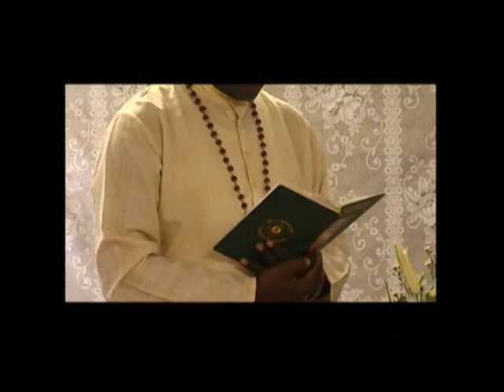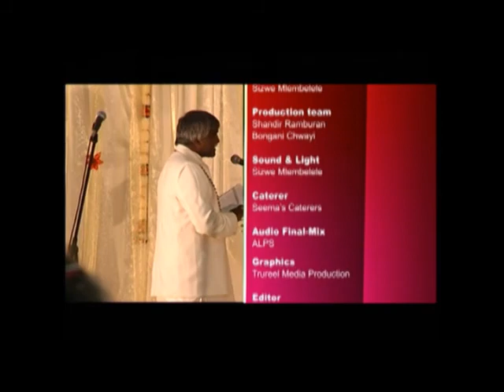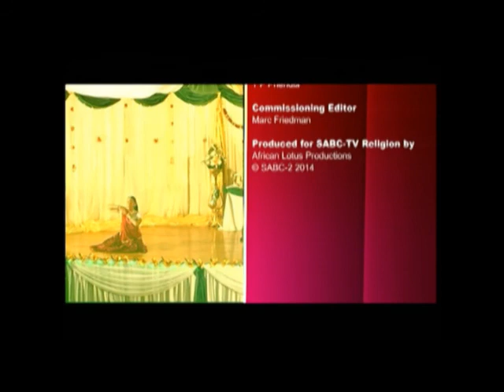Sunday Sadhana Series 2, Episode 22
Sunday Sadhana focuses on Cape Town Sungam's 10th Anniversary and also has a moving music video by Mr Dharam Maharaj entitled Prabhuji